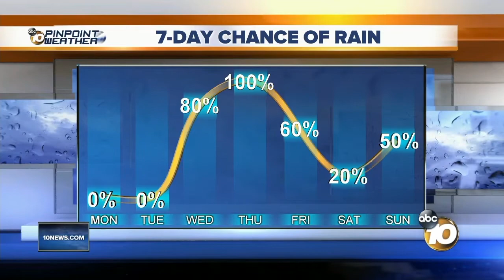10 News Latest Headlines | February 11, 7am